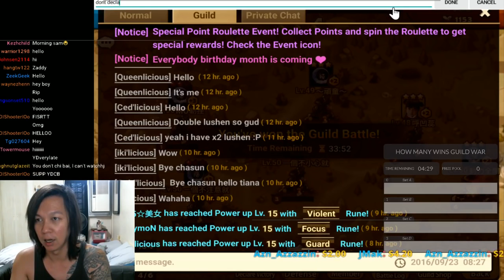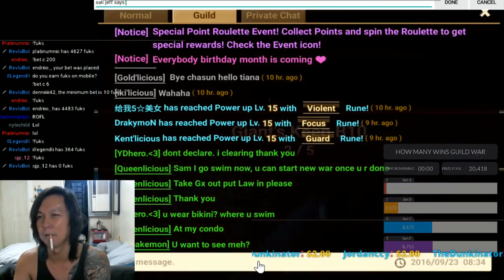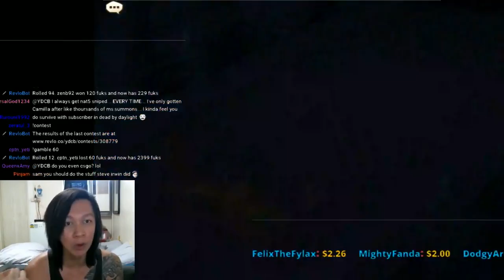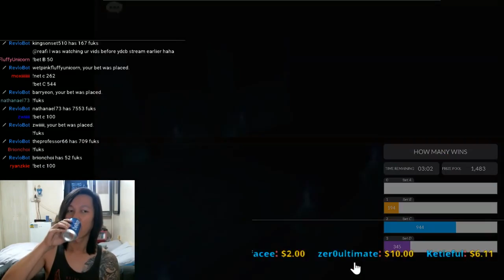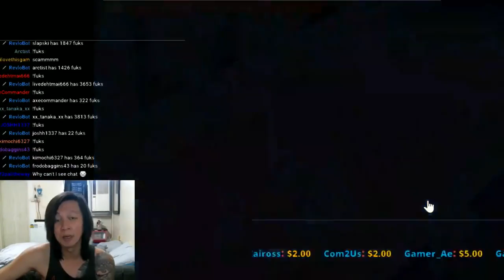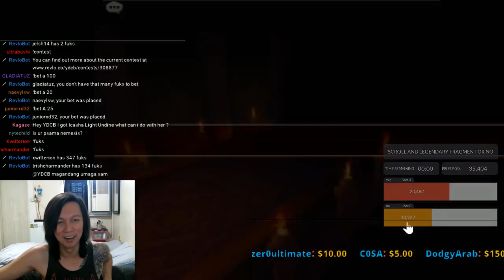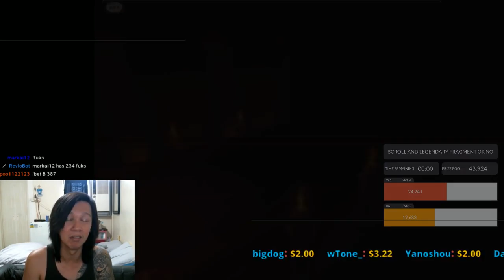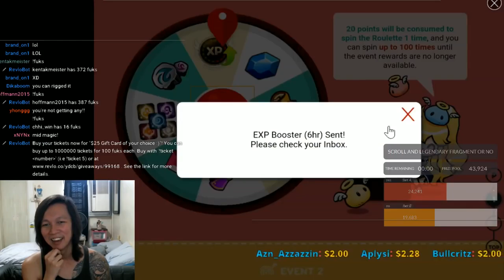YDCB GAMING - YDCB Summoners War - Short Stream Spanish Cultural Exchange